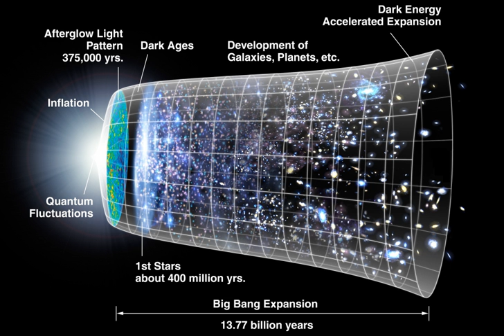Scientific knowledge | Wikipedia audio article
00:02:36 1 History
00:04:07 1.1 Early cultures
00:05:22 1.2 Classical antiquity
00:11:03 1.3 Medieval science
00:16:52 1.4 Renaissance and early modern science
00:21:19 1.5 Age of Enlightenment
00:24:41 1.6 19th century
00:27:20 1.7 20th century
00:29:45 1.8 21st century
00:30:40 2 Branches of science
00:31:28 2.1 Natural science
00:32:53 2.2 Social science
00:34:19 2.3 Formal science
00:35:35 3 Scientific research
00:36:56 3.1 Scientific method
00:40:08 3.1.1 Role of mathematics
00:41:11 3.1.2 Verifiability
00:41:44 3.2 Philosophy of science
00:47:59 3.2.1 Certainty and science
00:51:20 3.2.2 Fringe science, pseudoscience, and junk science
00:52:47 3.3 Scientific literature
00:54:56 3.4 Practical impacts
00:55:11 4 Scientific community
00:55:30 4.1 Scientists
00:56:46 4.1.1 Women in science
00:59:12 4.2 Learned societies
01:01:18 5 Science and the public
01:01:28 5.1 Science policy
01:03:56 5.1.1 Funding of science
01:05:46 5.2 Public awareness of science
01:06:29 5.3 Science journalism
01:07:11 5.4 Politicization of science
01:08:24 6 See also

- Socrates

SUMMARY
Science (from the Latin word scientia, meaning "knowledge") is a systematic enterprise that builds and organizes knowledge in the form of testable explanations and predictions about the universe.The earliest roots of science can be traced to Ancient Egypt and Mesopotamia in around 3500 to 3000 BCE. Their contributions to mathematics, astronomy, and medicine entered and shaped Greek natural philosophy of classical antiquity, whereby formal attempts were made to explain events of the physical world based on natural causes. After the fall of the Western Roman Empire, knowledge of Greek conceptions of the world deteriorated in Western Europe during the early centuries (400 to 1000 CE) of the Middle Ages but was preserved in the Muslim world during the Islamic Golden Age. The recovery and assimilation of Greek works and Islamic inquiries into Western Europe from the 10th to 13th century revived natural philosophy, which was later transformed by the Scientific Revolution that began in the 16th century as new ideas and discoveries departed from previous Greek conceptions and traditions. The scientific method soon played a greater role in knowledge creation and it was not until the 19th century that many of the institutional and professional features of science began to take shape.Modern science is typically divided into three major branches that consist of the natural sciences (e.g., biology, chemistry, and physics), which study nature in the broadest sense; the social sciences (e.g., economics, psychology, and sociology), which study individuals and societies; and the formal sciences (e.g., logic, mathematics, and theoretical computer science), which study abstract concepts. There is disagreement, however, on whether the formal sciences actually constitute a science as they do not rely on empirical evidence. Disciplines that utilize existing scientific knowledge for practical purposes, such as engineering and medicine, are described as applied sciences.Science is based on research, which is commonly conducted in academic and research institutions as well as in government agencies and companies. The practical impact of scientific research has led to the emergence of science policies that seek to influence the scientific enterprise by prioritizing the development of commercial products, armaments, health care, and environmental protection.